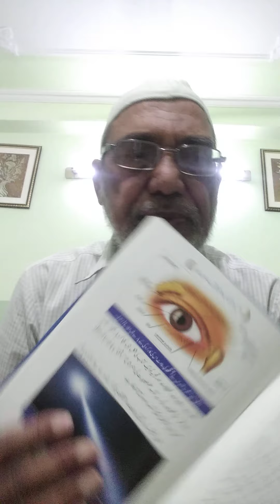Spanish and Iraqi Muslim scientists .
At one level the Aristotle idea about rotation of earth is described. At other level ibne alhisam and his work on eye and its parts is shown. Ibne alhisam contribution in the field of light a subject of physics is also explained. It is video 22. Thank you you tube for your co operation.